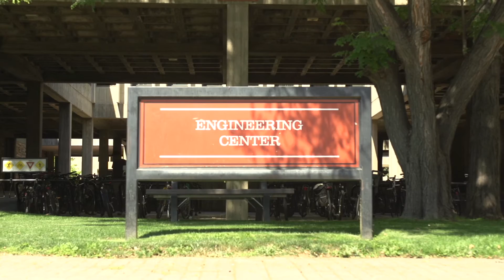Tiny satellites, big opportunities for CU-Boulder aerospace engineering students.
CU-Boulder is a world leader in the development of CubeSats, which are low-cost, short lifespan satellites built to take specific scientific observations and measurements.